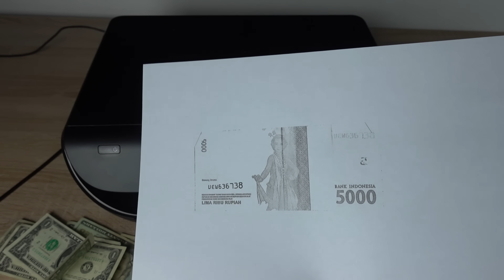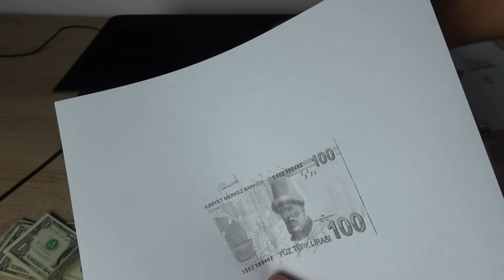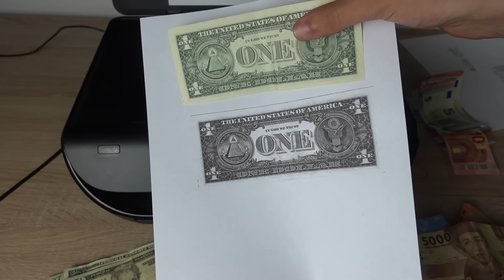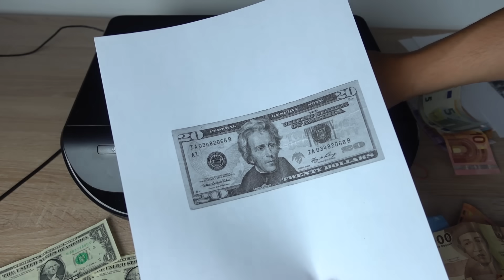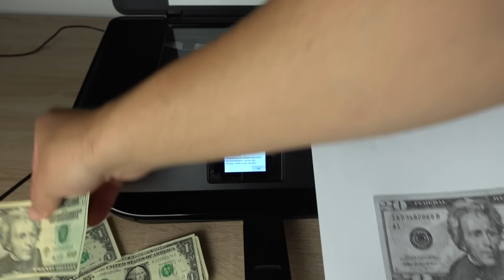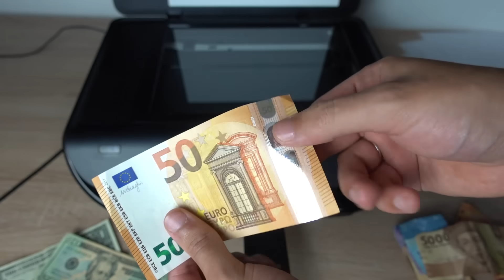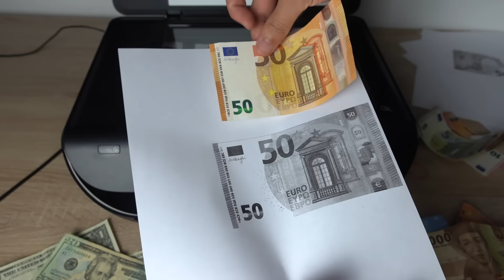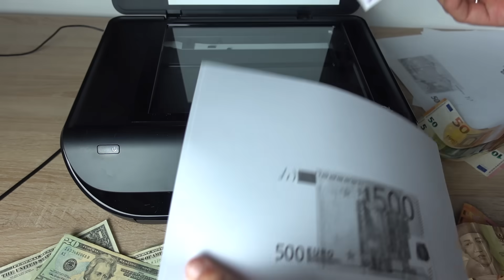Was passiert, wenn ich versuche GELD zu KOPIEREN? - Experiment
Was passiert, wenn man versucht Geld zu kopieren? Nicht nachmachen!